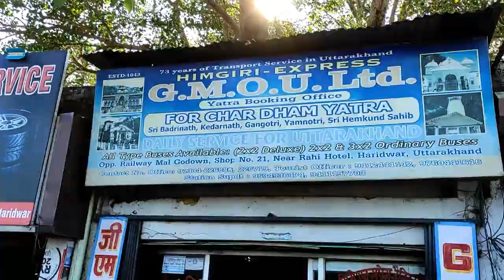Kedarnath Yatra | Complete travel guide | Kedarnath Temple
If you are planning to go Kedarnath yatra with your family and friends then this video about Kedarnath Yatra will help you how to reach kedarnath temple.

How to reach Kedarnath Temple

You can reach this place from Delhi, Dehradun, Haridwar, Sonprayag , Rudraprayag by taking bus which fare varies from according to the location. From Haridwar to Sonprayag bus fare is Rs. 450 per person.

If you reach to Sonprayag then from sonprayag there is a place which called Gaurikund, this place is 5 KM from Sonprayag. From Sonprayag you can start your journey to Kedarnath Yatra trip 2021.

Distance from Gaurikund to Kedarnath temple is 16 KM.

Kedarnath Temple Information, Uttarakhand  Kedarnath Yatra

Kedarnath Temple is situated in the state of Uttarakhand which belongs to the God Shiva (Bhoole Nath). Kedarnath Temple is located at the bank of Mandakini river. Kedarnath temple is at altitude of 3584 meters above the sea level.

Kedarnath yatra Chardham  temple opening timing is 3 AM morning to 9 PM at Night.
Arti time is 6030 PM evening
Take warm clothes if you are coming in month from October to November.

Here I've also added few information about Kedarnath Yatra.

Hotel price in Kedarnath Yatra near by temple (Price Rs. 2000 to Rs. 8000)
You must have Yatra E-pass to travel Kedarnath yatra
Take COVID certificate or RT PCR report  certificate  within 24 to 48 hours